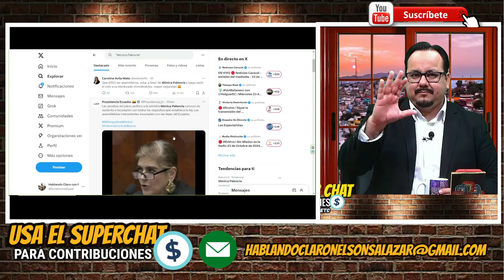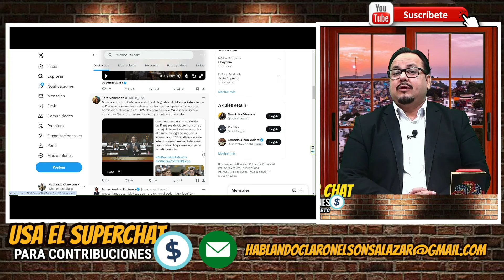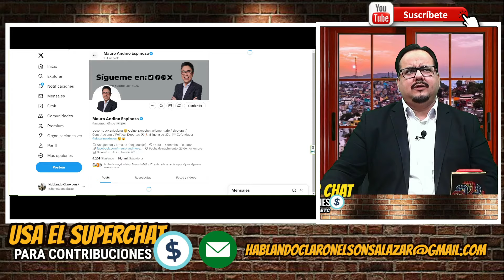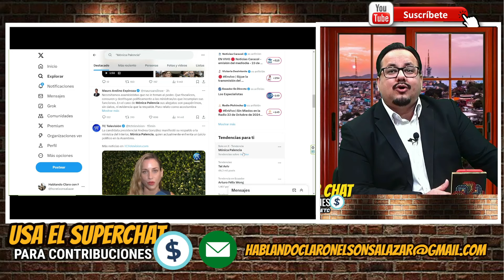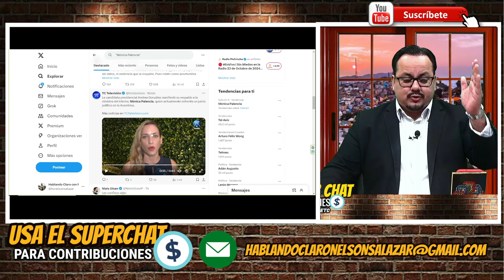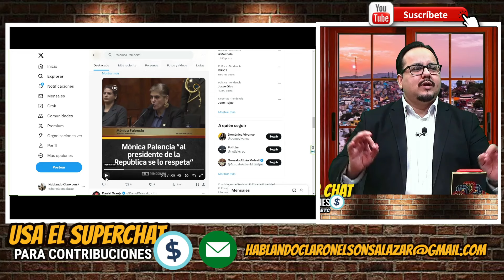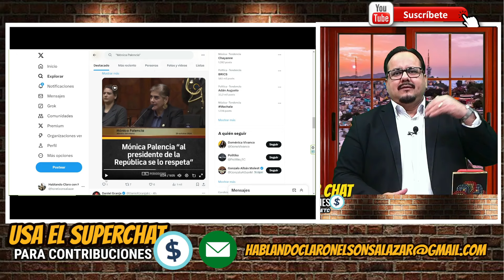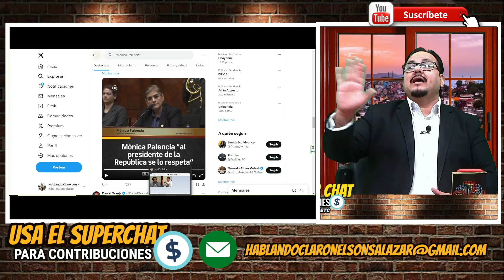El hombre del maletín para salva a Palencia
Conviértete en miembro de este canal para disfrutar de ventajas:
AYÚDANOS A SEGUIR CRECIENDO
Aportes voluntarios: